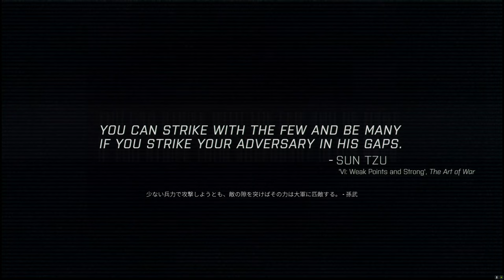【PC字幕】ARMA 3: 東からの風 キャンペーン#14 "帳尻合わせ"【4K】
OS: Windows10 64bit
CPU: Core i7-7700K 4.2GHz
RAM: 16GB
GPU: GTX1080Ti 11GB+Asetek
キャプチャボード: Monsterx u3.0r or AVerMedia Live Gamer 4K GC573
モニター: LGゲーミングモニター 27UL500-W(4K/HDR)
キーボード: K65 RAPIDFIRE Cherry MX Speed RGB COMPACT
マウス: logicool g402
ヘッドセット: Logicool G G933s無線仕様
マウスパッド: Logicool G G240t